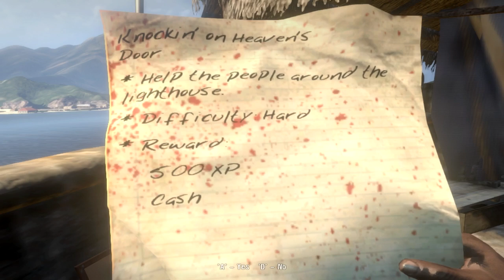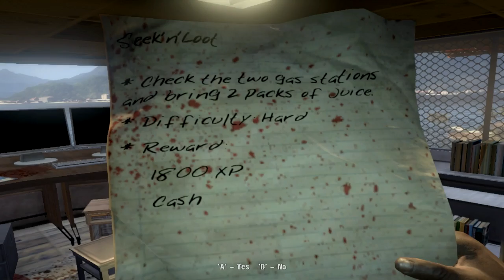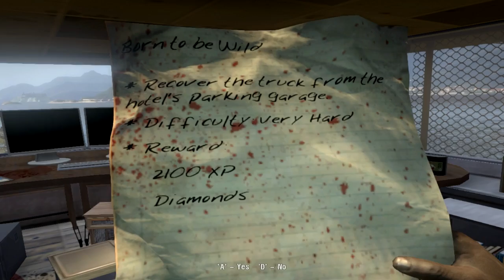Let's Play DEAD ISLAND [HD] Ep.3 (Act I, Ch. 2) Zombie Bowling Pins and an Epic Uppercut!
Here it is! Episode 3 (Act I, Chapter 2); I manage to reach the lighthouse at last, meet their crew, drive over tons of zombies, and find juice boxes for Sinamoi.

Oh and of course, the most epic zombie uppercut on YouTube!